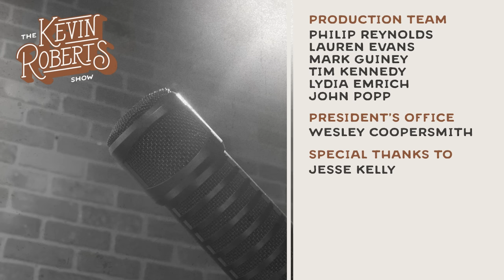Jesse Kelly | The Secret Communist Movement Inside America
The Soviet Union fell in 1991, and with it fell the shadow of global communism. But while Americans breathed a collective sigh of relief at the thought of communism's demise, a new conspiracy developed at home. Hiding behind a veil of "progressivism," today's communists have infiltrated many of the institutions that Americans cherish and use their newfound power to control and regulate the actions of everyday Americans.

Jesse Kelly, host of the nationally syndicated Jesse Kelly Show on iHeartRadio, is the latest guest on The Kevin Roberts Show here to discuss the ways in which the modern Left has manipulated society from behind the scenes. Kelly is also the author of a new book called "The Anti-Communist Manifesto," which takes a deep dive into how communists operate in today's America.

In an America where civil society is increasingly dominated by communists, the American people must always remain vigilant and active in their local communities to fight communism wherever and whenever it appears.